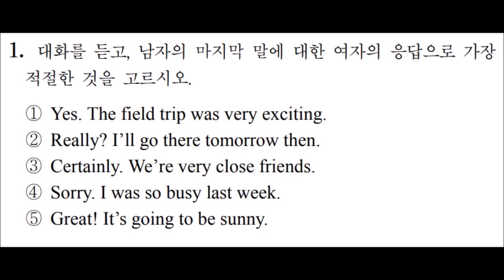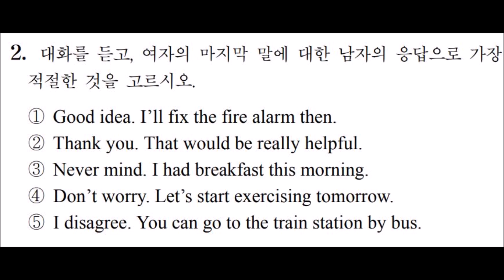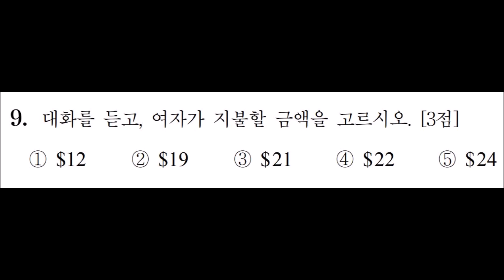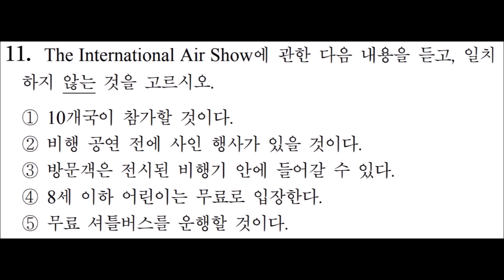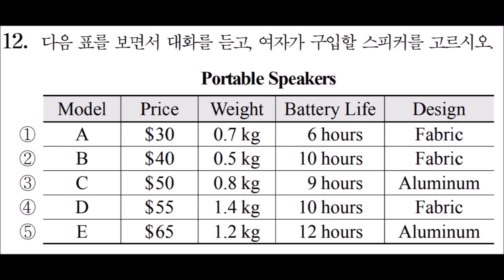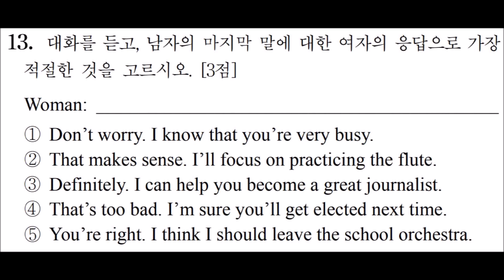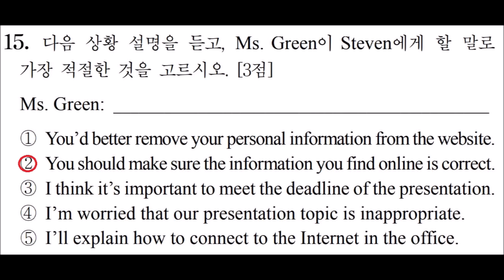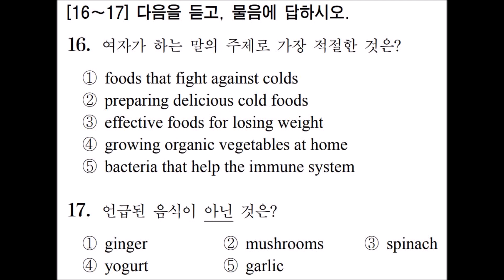2019년 9월 고3 모의고사 영어 듣기 문제 정답(바로뒤) MP3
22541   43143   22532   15